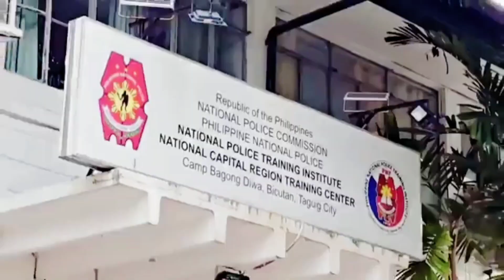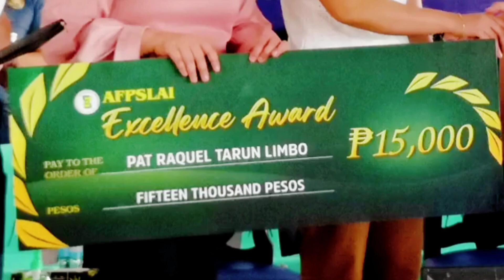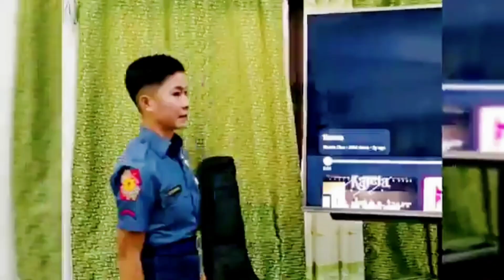NCRTC: Graduation Ceremony ng PSBRC 2023-01 naging inspirasyon at makasaysayan